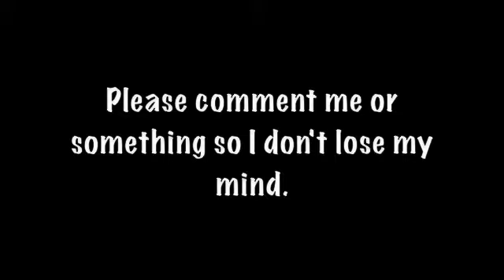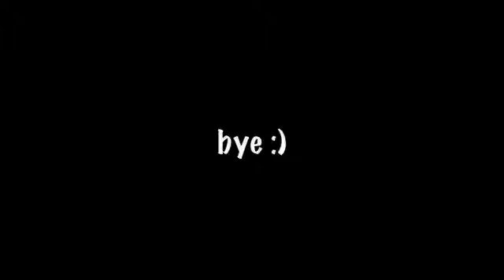Disturbia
I don't look disgusting today, so that's a plus.  But I have no one to see, so that's not.  Sorry if you hate the song Disturbia.  It makes me dance.